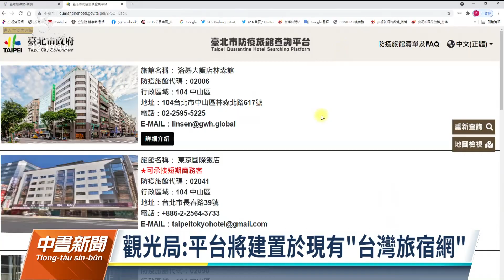觀光局推出「防疫旅館查詢平台」 供返台民眾查詢房況｜20211110公視中晝新聞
因應春節國人返台潮，交通部觀光局將在明天傍晚推出「防疫旅館查詢平台」，以燈號來顯示房況。不過因為各縣市訂房方式不同，平台不一定能直接訂房，主要是讓民眾快速掌握房況。